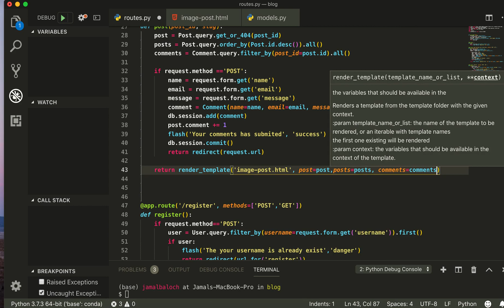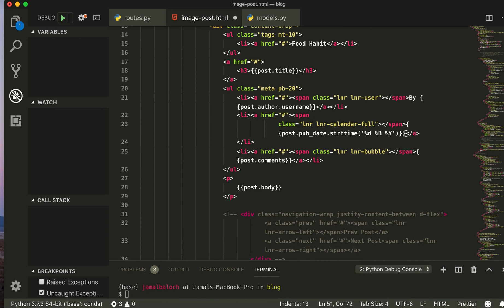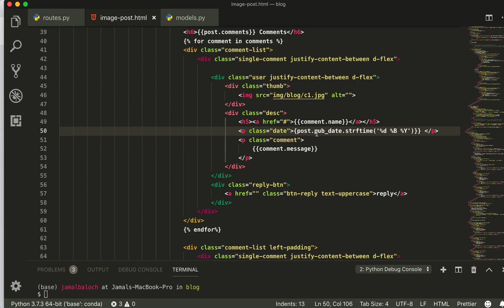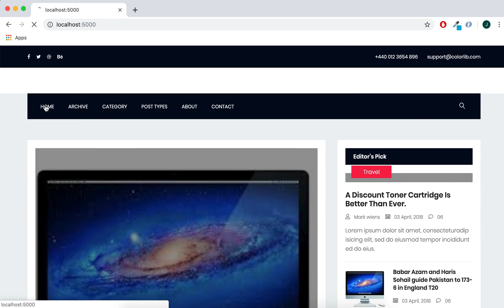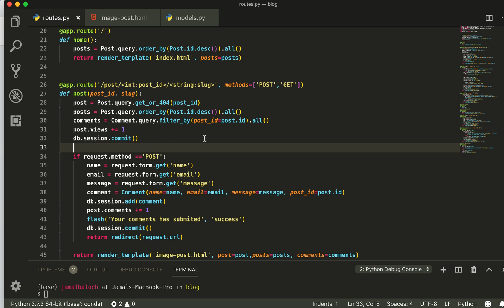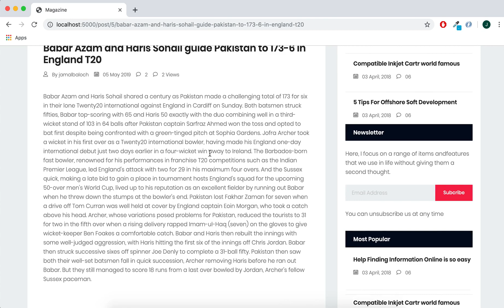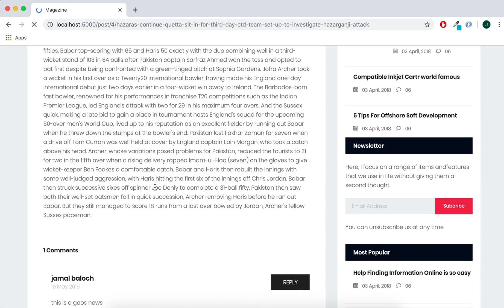How to display comments to the post using python flask complete website part 15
in this python tutorial  you will learn how to display comments to the post using python flask complete website with python programming